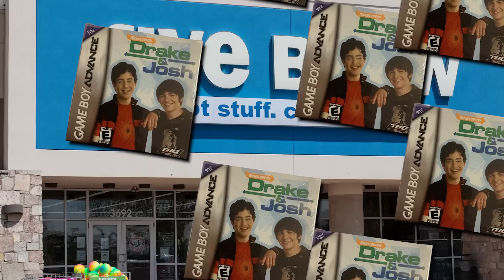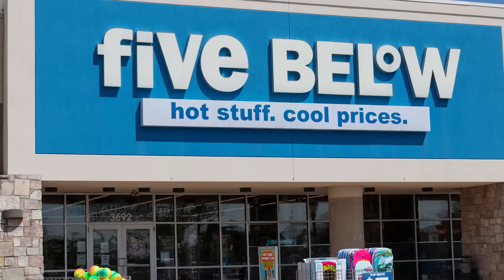The Drake & Josh Video Games Are WEIRD!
Drake & Josh is a classic Nickelodeon sitcom and I hold a lot of nostalgia for the series in general... but what about the Drake & Josh video games? Not so much. Today, let's take a look about both Drake & Josh for the Game Boy Advance and Drake & Josh Talent Showdown on the Nintendo DS to find out if turning a sitcom into a video game truly made sense.

Written By: Jordan Fringe
Edited By: Jordan Fringe & Jackson S.
Gameplay Captured by: OhhaiAri & ItsMeScarlet
Channel Art By: Jerry Meehan